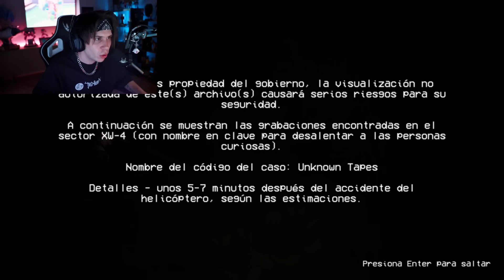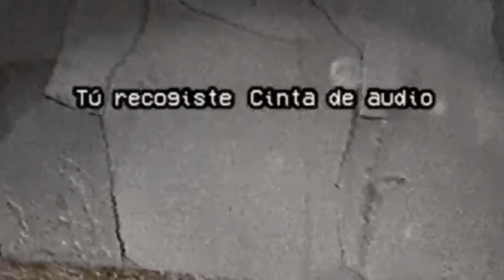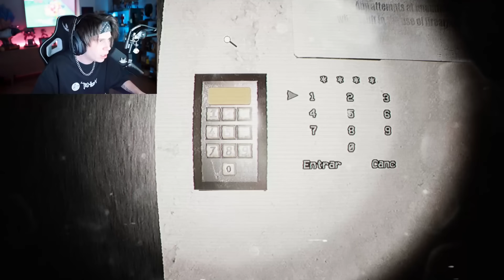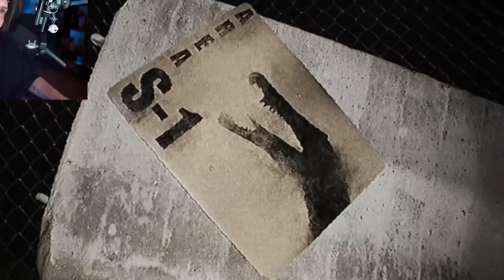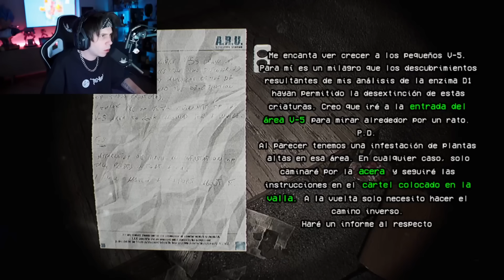TERROR CON DINOSAURIOS | Unknown Tapes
. _.XD